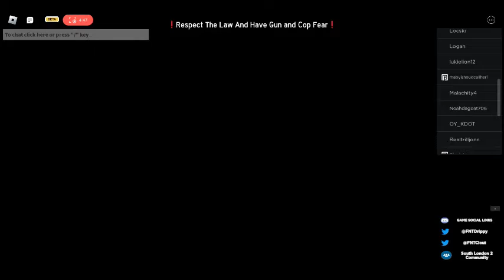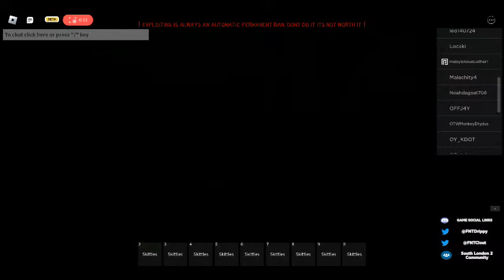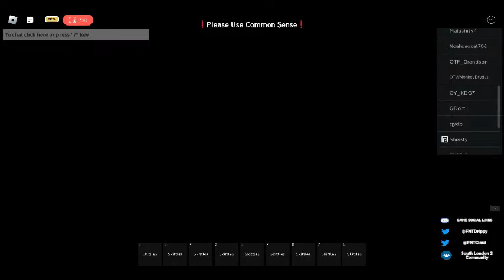South London 2 giving machete to noobs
Zordo you little RKer